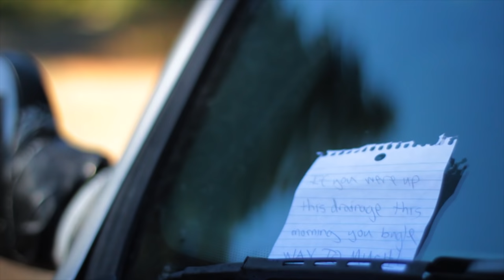Staying Positive - Elk Hunting Film by Elk101 com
Be sure to check out Elk101.com for more elk hunting films, videos, and content!